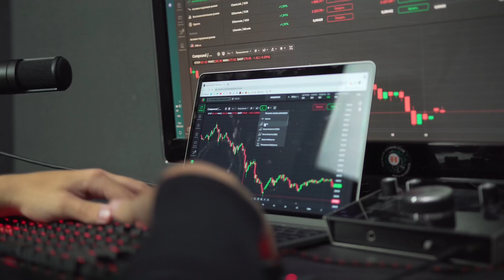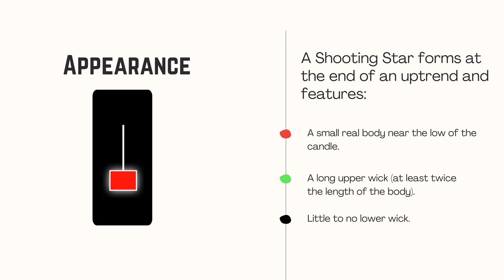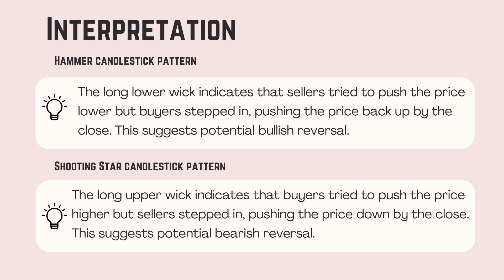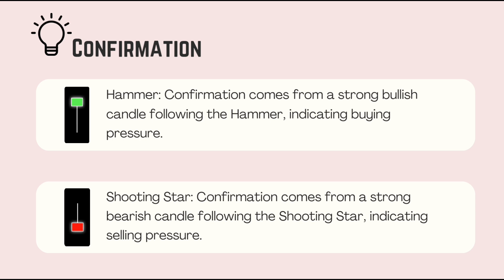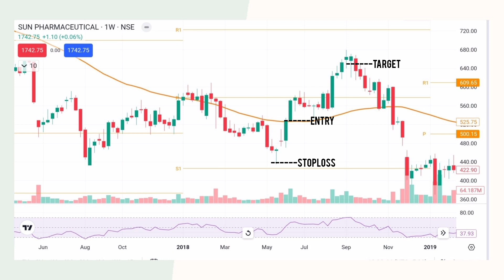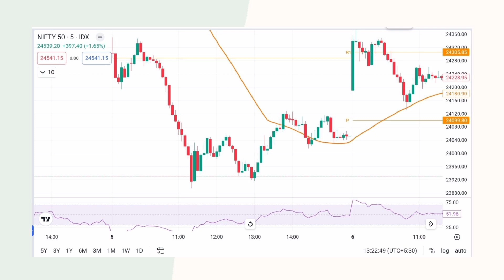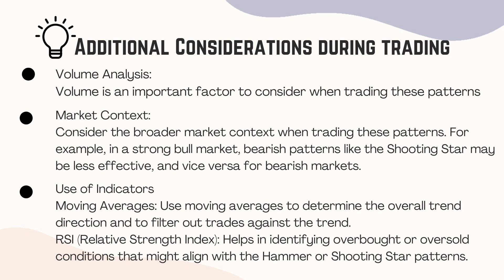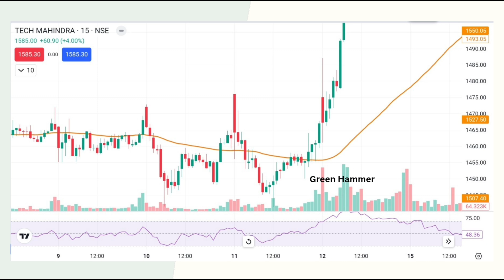shooting star pattern | hammer candlestick pattern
The Hammer and Shooting Star are both single-candlestick patterns used in technical analysis to identify potential trend reversals in the price of an asset. Here’s a comparison between the two:
Hammer Candlestick Pattern:
Appearance: The Hammer is a bullish reversal pattern that forms after a downtrend. It has a small real body (the difference between the open and close price) and a long lower shadow, typically at least twice the length of the body. The upper shadow is either nonexistent or very small.

Significance: The Hammer indicates that the sellers tried to push the price lower during the session, but buyers came in strong enough to push the price back near or above the opening price. This suggests that the downtrend may be weakening, and a reversal to the upside could occur.
Location: Typically found at the bottom of a downtrend.

Shooting Star Candlestick Pattern:
Appearance: The Shooting Star is a bearish reversal pattern that forms after an uptrend. It has a small real body and a long upper shadow, typically at least twice the length of the body. The lower shadow is either nonexistent or very small.

Significance: The Shooting Star suggests that buyers pushed the price higher during the session, but sellers came in strong enough to push the price back down near or below the opening price. This indicates that the uptrend may be losing strength, and a reversal to the downside could be on the horizon.
Location: Typically found at the top of an uptrend.